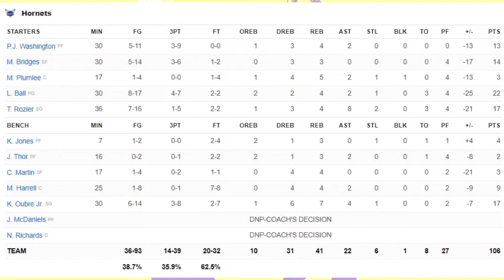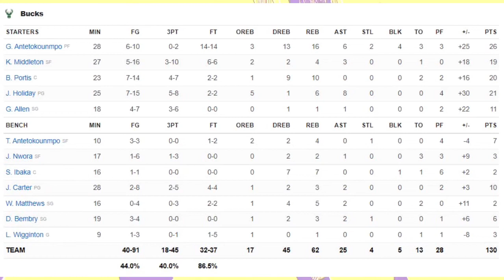Charlotte Hornets vs Milwaukee Bucks | NBA 75TH SEASON FULL GAME HIGHLIGHTS | February 28, 2022